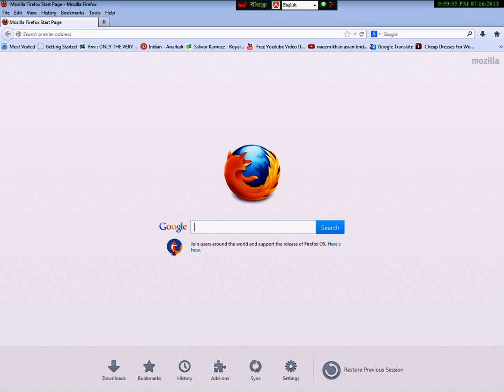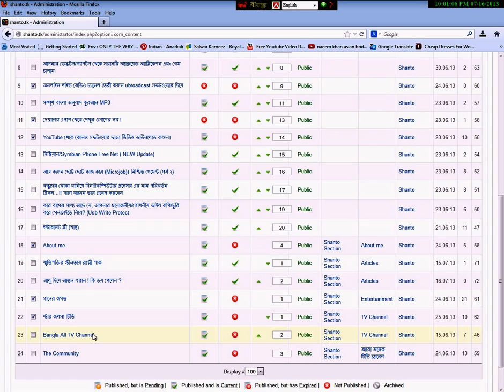How to remove an article from Joomla 1.5 : Struggle BD